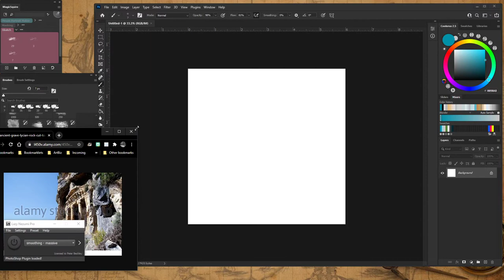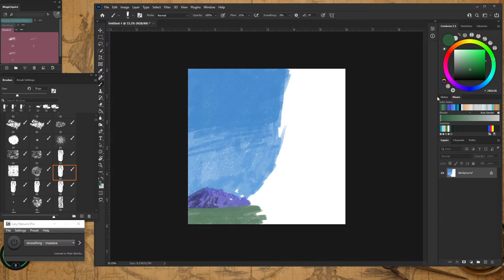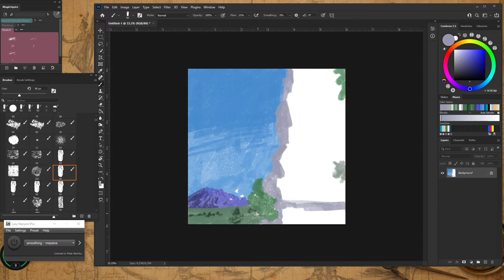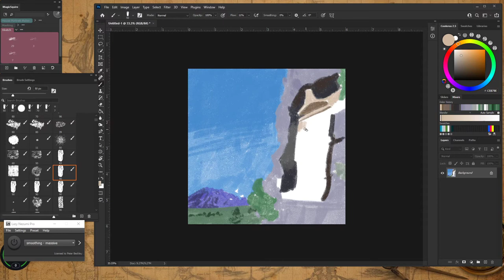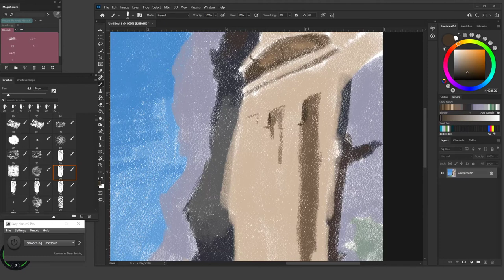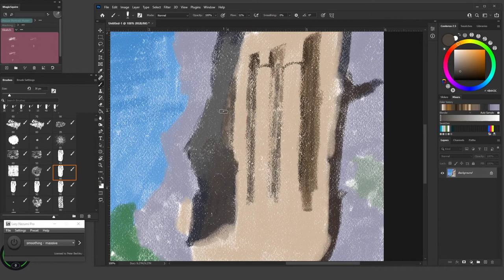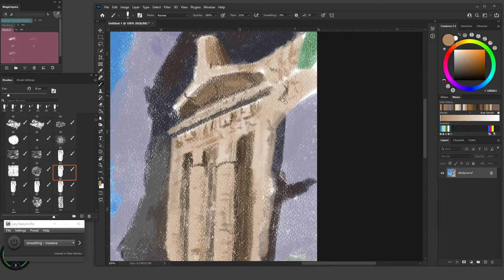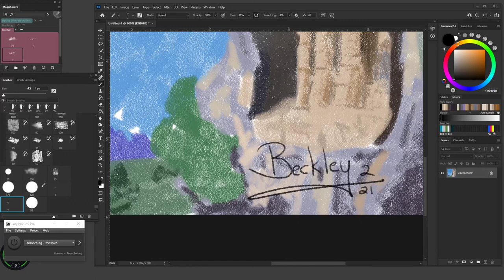Let's Draw Some Ancient Ruins in a Cliff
Just grabbed a random art prompt, a pastel brush in Photoshop from Kyle Webster, and a reference photo. The way to be an artist is to make art. That's the one "weird trick" to being an artist.